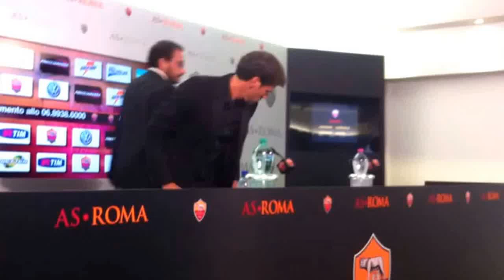Garcia: "Con l'Inter giocheremo per vincere" 04.10.13